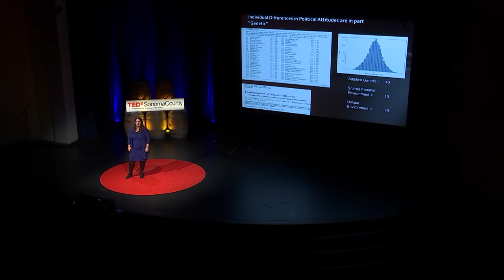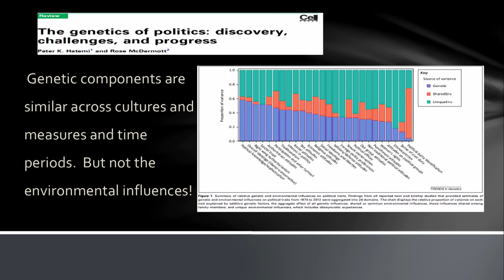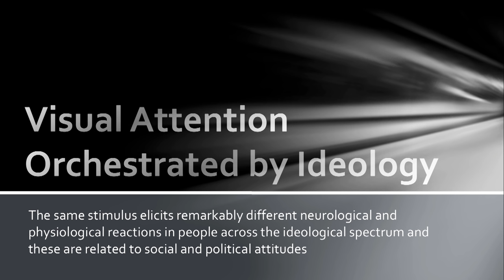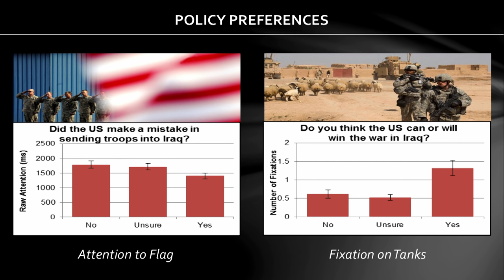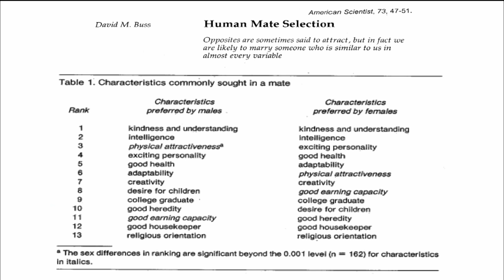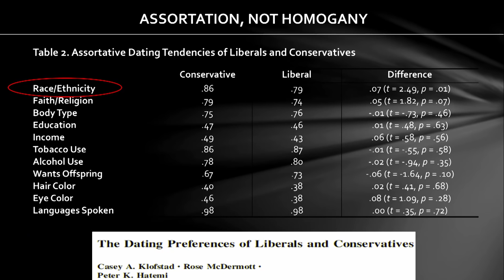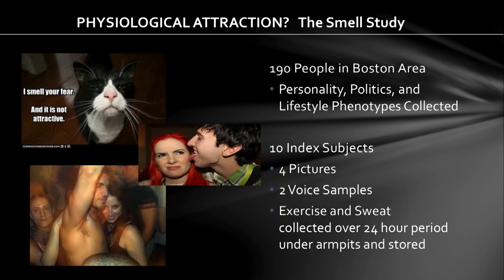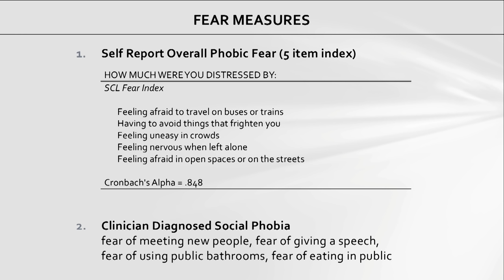The Genetics of Politics | Rose McDermott | TEDxSonomaCounty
You may not see your political and social perspectives in the same way again after watching Rose McDermott's enlightening talk.

Rose McDermott is the David and Mariana Fisher University Professor of International Relations at Brown University and a Fellow in the American Academy of Arts and Sciences. Although seventy years of political science research has demonstrated that social experience helps influence the development of political ideology, Rose McDermott shows that is only half the story; genetic factors also contribute, making political ideology partly hereditary as well.

Rose McDermott is the David and Mariana Fisher University Professor of International Relations at Brown University and a Fellow in the American Academy of Arts and Sciences. She received her Ph.D.(Political Science) and M.A. (Experimental Social Psychology) from Stanford University and has taught at Cornell, UC Santa Barbara and Harvard. She is the author of four books, a coeditor of two additional volumes, and author of over two hundred academic articles across a wide variety of disciplines.